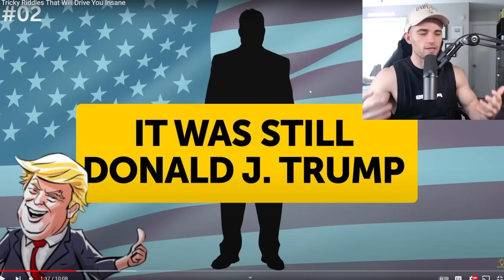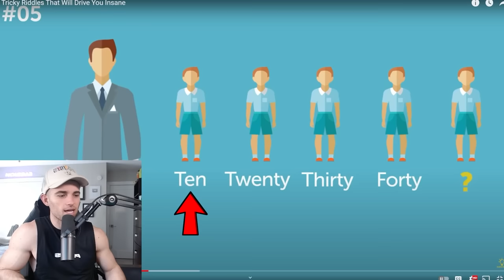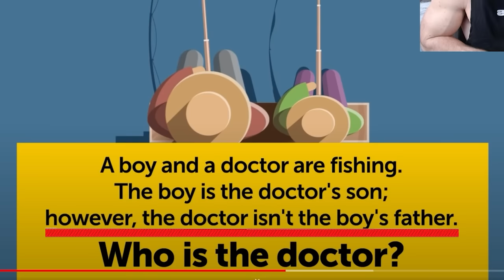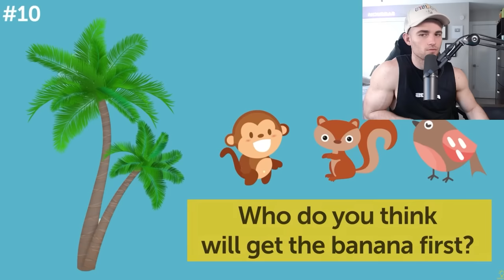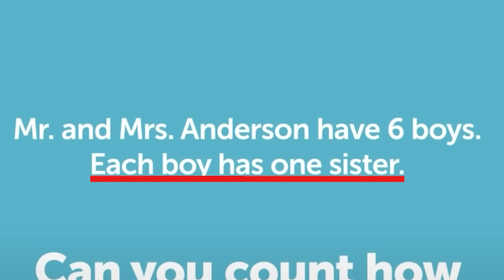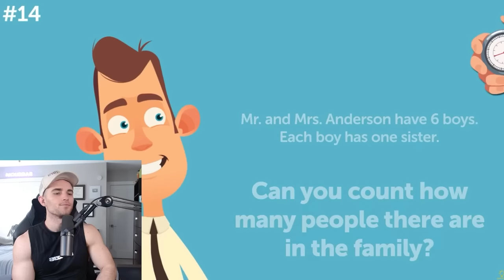Can I Solve the World's Hardest Riddles?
This was harder than I expected